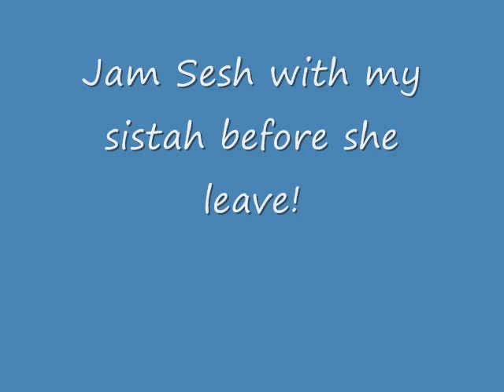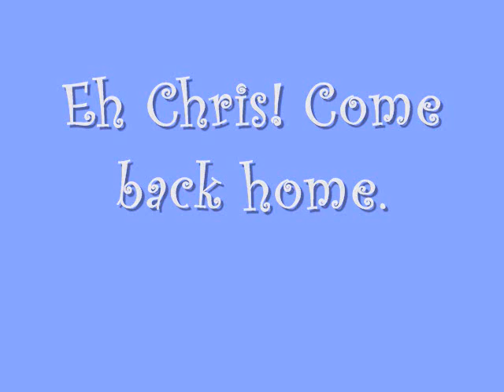Christen Chargualaf with Justin C sings How Long by Ho'omau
Christen Chargualaf singing How Long by Ho'omau. Back for da Holidays, we did one jam sesh before she left! check em out!